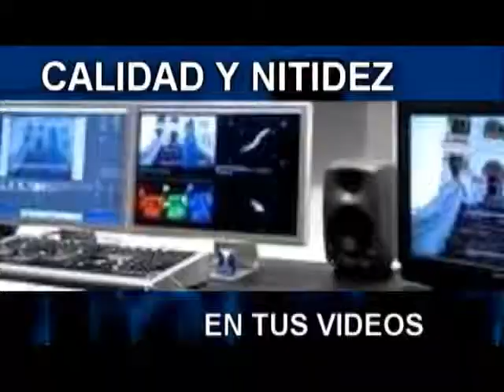GF PRODUCCIONES SICUANI